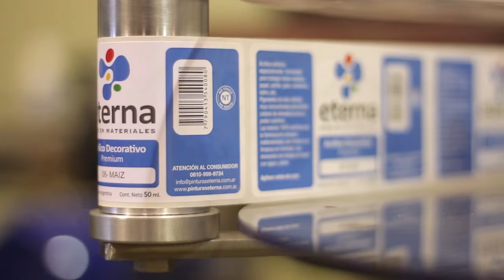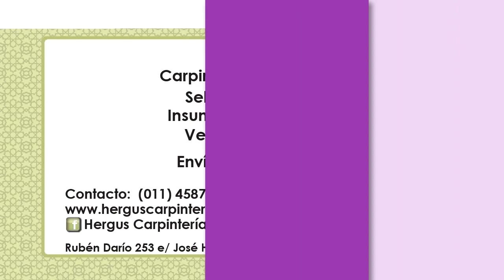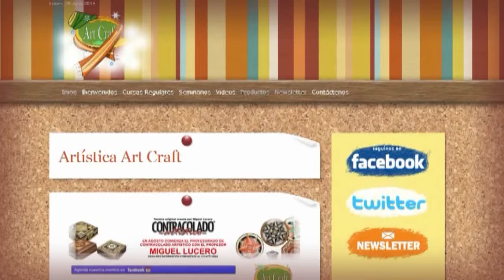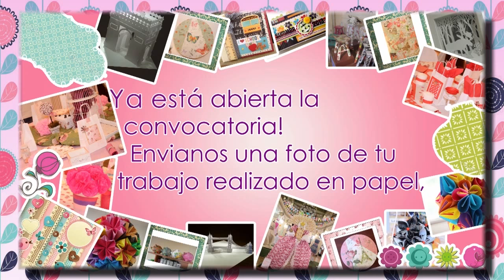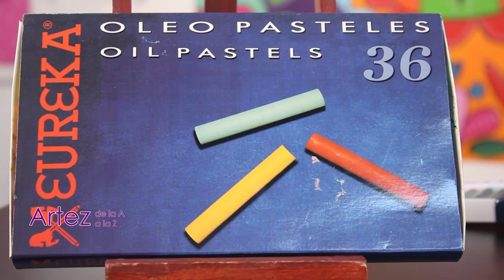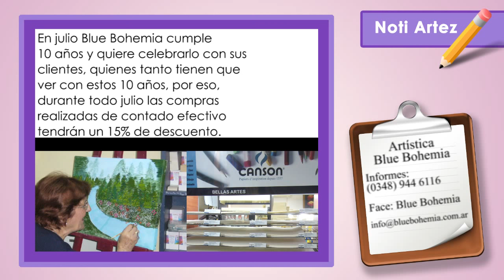18. Programa ArteZ del 17 jul 2015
Como decorar prendas con tu propio diseño. Todo sobre la Expo Deoupage, Scrapbook y Papeles Show . Aprende más para trabajar con óleo pastel (II).